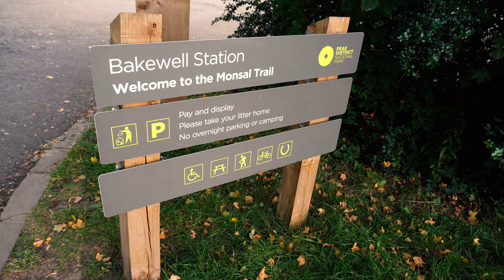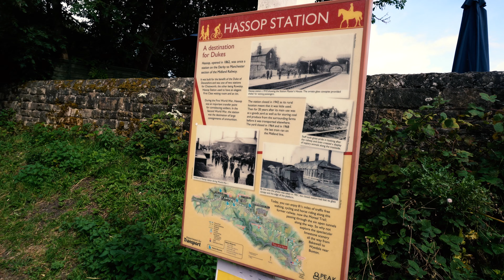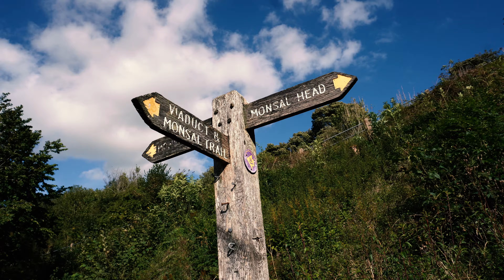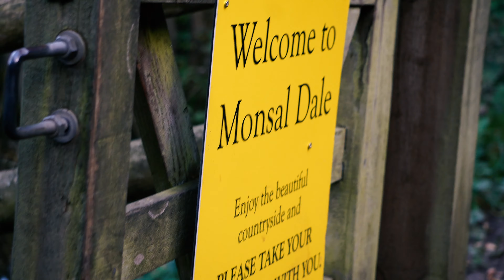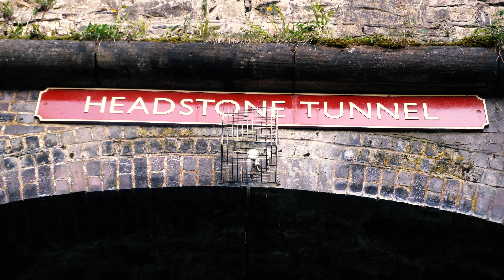Monsal Head Circular Walk | Viaduct, Waterfall, Tunnel | The Peak District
Such an adventure exploring Monsal Head, Monsal Dale, and the Monsal Trail! The circular walk was amazing and we got to see the viaduct, waterfall and tunnel! I love The Peak District!

MY HIKING GEAR:
Peak District Dales and Valleys Book
Peak District Rocks & Edges Book
Peak District Moors and Tors Book
Peak District Waterside Walks Book
Peak District Top 10 Walks Book
Camera Backpack
Merrell Fiery Gore-Tex Shoes
Peter Storm Socks
Waterproof Spray
XPEL Mosquito Band

EQUIPMENT USED:
Sony A6400
55-210mm Sony Lens
Zhiyun Weebill S
Rode Mic Video Pro+
Adobe Creative Cloud
SD Card

SUPPORT ME:
Wanna go the extra mile in supporting me and my youtube channel?